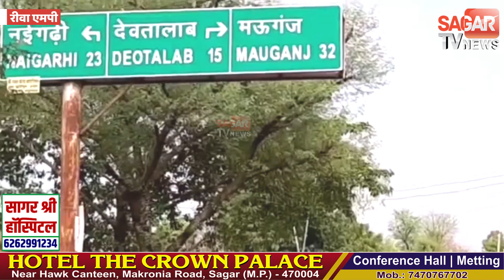प्रेमिका ने शादी का दवाब बनाया तो उसे प्रेमी से ऊपर भेज दिया || SAGAR TV NEWS